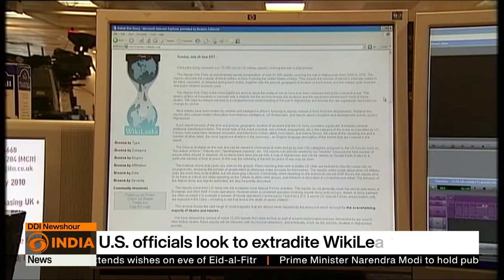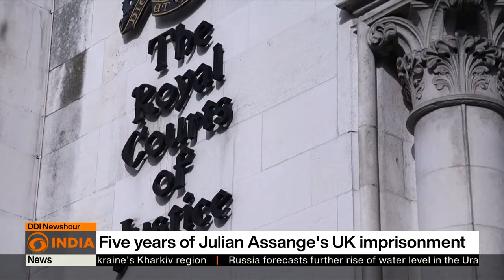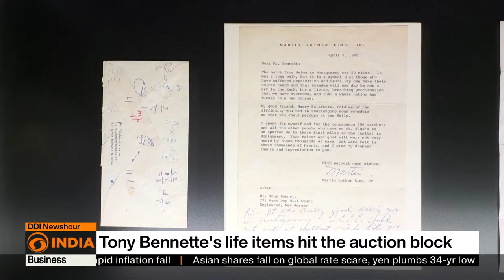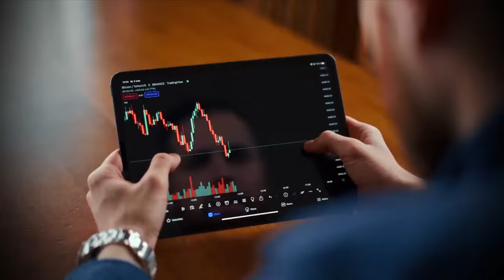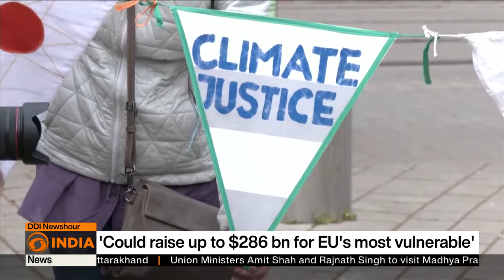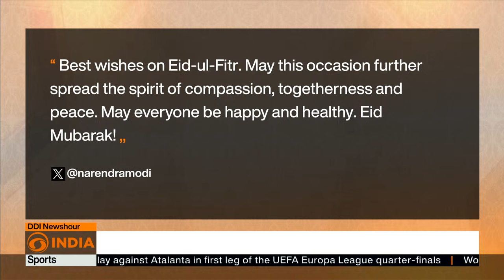West Asia on alert for potential attacks by Iran & other updates | DD India News Hour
-West Asia on alert for potential attacks by Iran
-Maiden U.S., Japan & Philippines trilateral meet
-A.D.B. raises India growth forecast to 7%
-India celebrates the festival of Eid-ul-Fitr